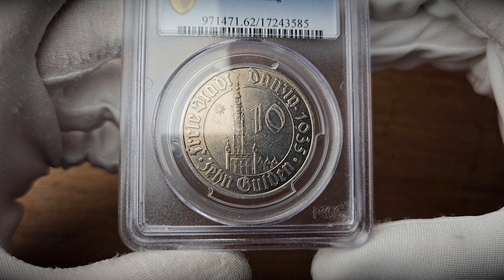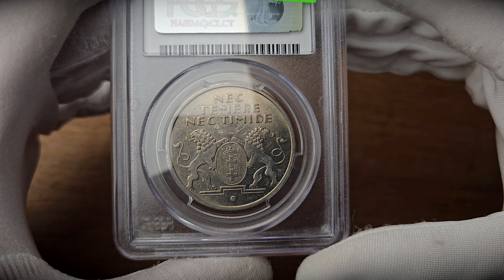Wolne Miasto Gdańsk / Danzig. 10 Guldenów 1935 Ratusz PCGS MS62 – RZADKIE | Niemczyk Aukcja 44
Aukcja 44 | 22-25 czerwca 2024

Wolne Miasto Gdańsk / Danzig. 10 Guldenów 1935 Ratusz PCGS MS62 – RZADKIE

Jedna z najrzadszych monet Wolnego Miasta Gdańska i najwyższy nominał monety niklowej 10 guldenów z 1935 roku.
Poszukiwana przez kolekcjonerów na całym świecie. Bardzo rzadka w takim stanie zachowania i z tak wysoką notą.
Wspaniały egzemplarz z połyskiem menniczym. Polecamy do najlepszych kolekcji.

Literatura: Parchimowicz 69

Stan zachowania: PCGS MS62

Certyfikat: PCGS 17243585

Licytacja będzie trwać 4 dni:
🖱Aukcja 44 - sesja I - 22 czerwca 2024 | 09:00
🖱Aukcja 44 - sesja II - 23 czerwca 2024 | 09:00
🖱Aukcja 44 - sesja III - 24 czerwca 2024 | 17:00
🖱Aukcja 44 - sesja IV - 25 czerwca 2024 | 17:00

Walory na nasze Aukcje przyjmujemy przez cały czas wysyłkowo oraz w Firmie.
Zapraszamy do kontaktu
Michał Niemczyk